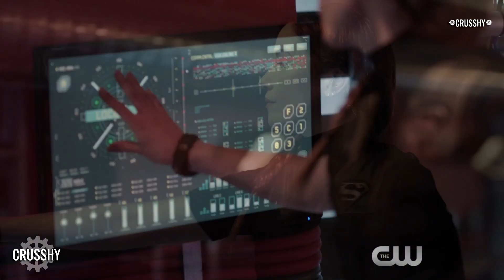Elseworlds Crossover - The Flash, Arrow, Supergirl Teaser Promo #3 Subtitulada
El épico crossover de 3 noches de DCTV "Elseworlds" comienza el domingo 9 de diciembre con The Flash, continúa el lunes con Arrow y concluye el martes con Supergirl.